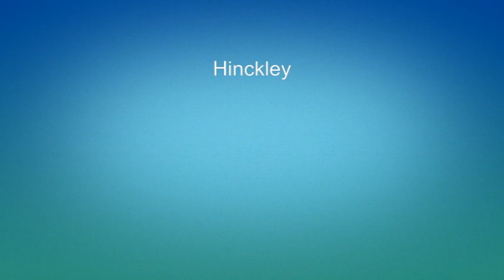Busflix 162 Leicestershire April 2017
Filmed in Hinckley, Leicester, Loughborough, Coalville and Ashby de la zouch.